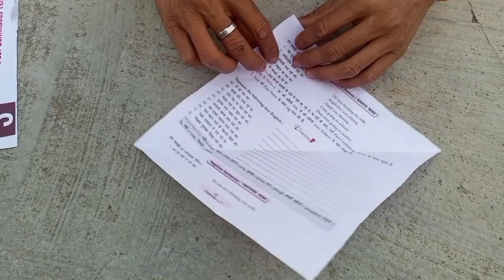How To Make The WORLD RECORD PAPER AIRPLANE For Flight Time ll OMG 🤑experiment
How to Make Rocket At Home - Easy Real Rocket Tutorials#experiment

बीड़ी बम को बोतल मे और पानी मे चलाया । Bidi Bom Review । Bidi Bom testing in Water

क्या दीवाली सुतली नारियल को तोड़ सकता है? Coconut VS Diwali Sutli | Crazy XYZ

Science Experiment With Candle | Science Experiment With Candle And Eno

Blowback Air Gun No License required  - Umarex Beretta M92A1 CO2 BB Air Pistol

5 Amazing Candle Tricks || Science Experiment With Candle

In this video. I will show you how can you make a rocket at home easy. You can easily make this rocket at home and enjoy with your friends and family. The things used to make this rocket can be easily found in the house. This homemade rocket works like a real rocket. If you love DIY videos. then this video is for you.

Things You Need :
1. Colorful Paper
2. Matchsticks
3. AA Battery
4. Powdered Sparkles
5. Cardboard
6. Scissor
7. Marker
8. Hot Glue Gun
9. Thread
10. Sticks